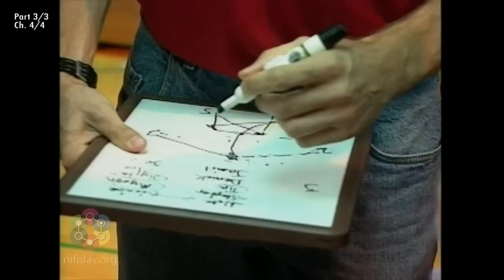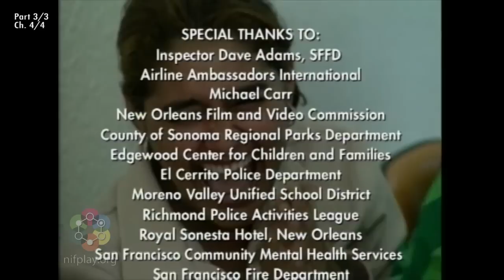Promise of Play / 12 of 12 - Play and Healing with Patch Adams